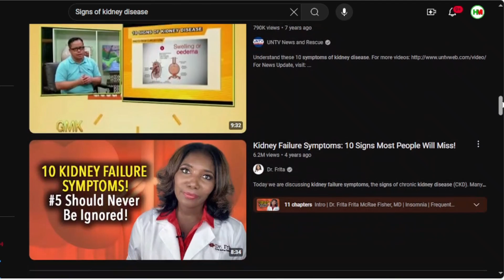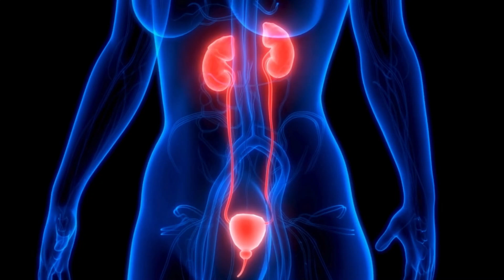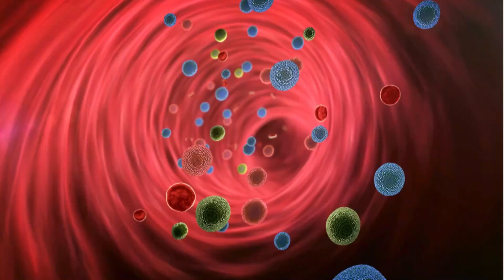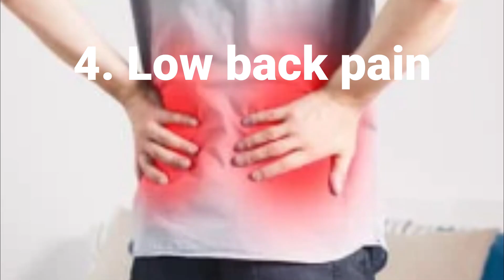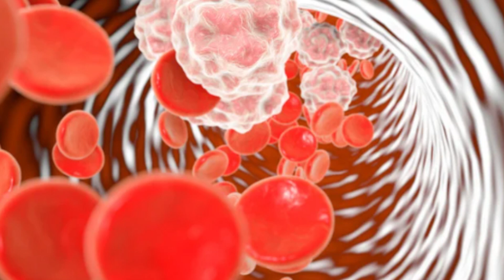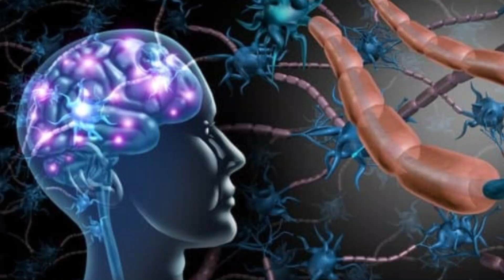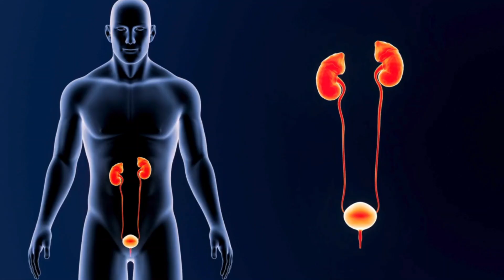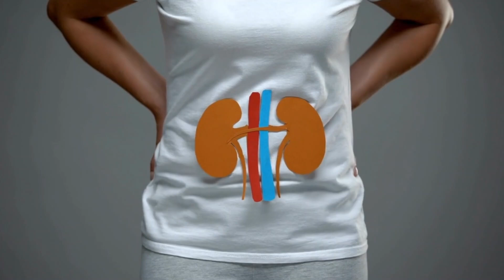ALERT! 9 STRANGE Signs Your Kidneys Are Crying for Help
Start reading our Book on how you can avoid kidney disease
Kindly Watch the entire video to find out the top 9 Weird Signs That Show You're Having Kidney Damage